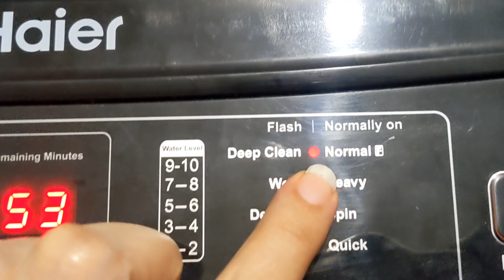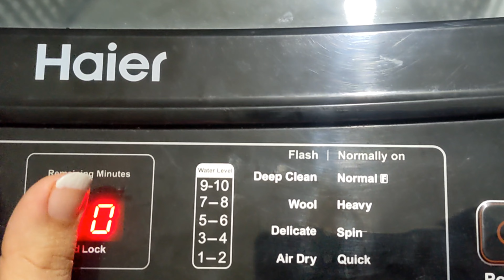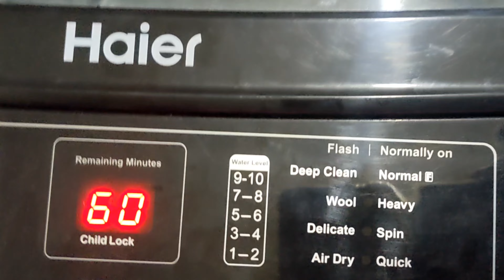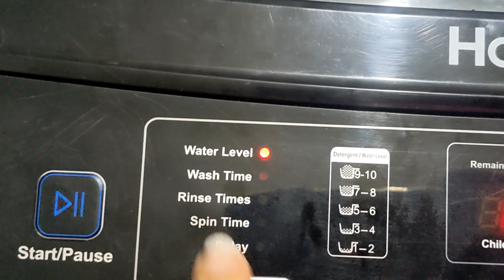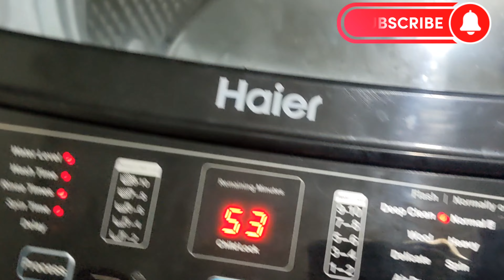Haier automatic washing machine use karny ka tarika